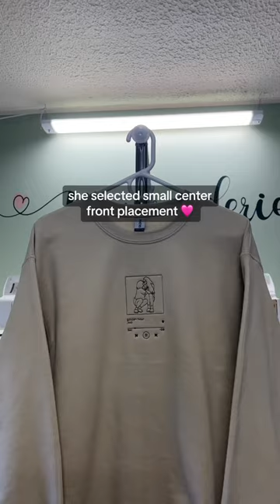turn your favorite photo into a spotify song cover! custom embroidered sweatshirt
i can't help but film every single spotify embroidery we get, they are my favorite design type and always turn out so gorgeous 🥰🎶

you can actually pick any song you'd like for this! just type in the special requests box that you'd like a spotify style embroidery and of course don't forget to include the song name 🩷